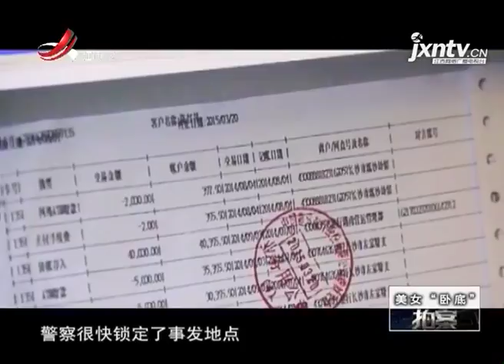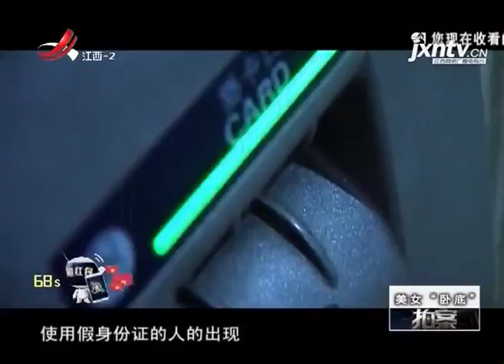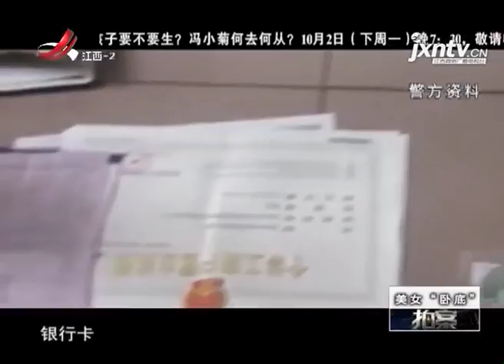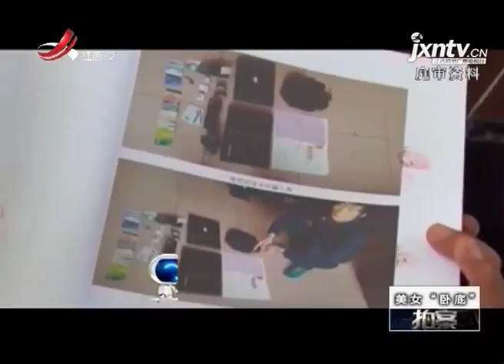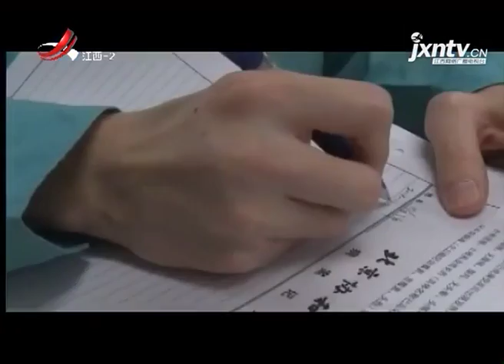《拍案》20170930 美女“卧底”